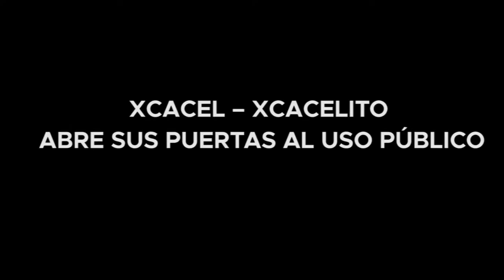XCACEL-XCACELITO ABRE SUS PUERTAS AL USO PUBLICO